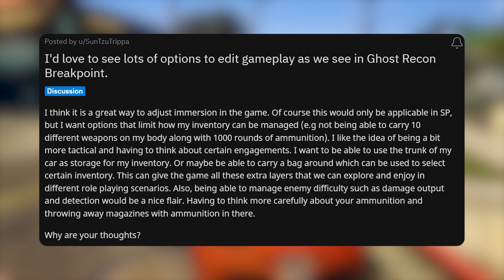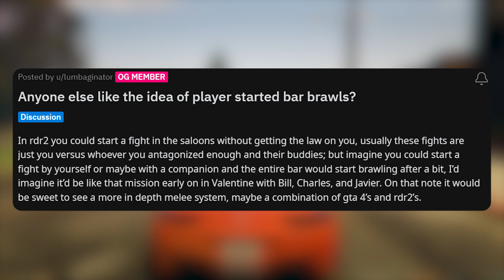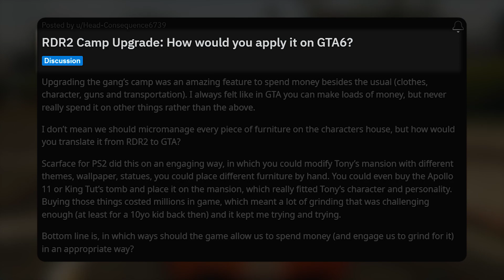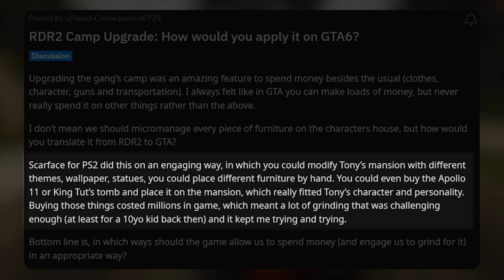Will GTA 6 have more GAMEPLAY options?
While Rockstar doesn't officially reveal the next GTA game, fans can't stop talking and speculating about the things they'd like to see in the next GTA.
Watch the main gameplay features commented by the community.